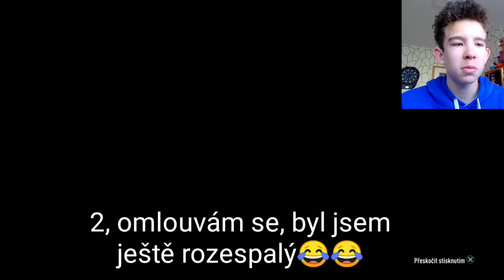90 rated walkout v balíčku. Otw, if in a packs!